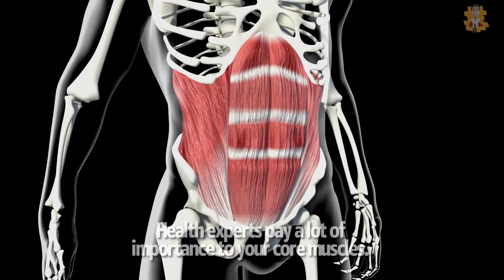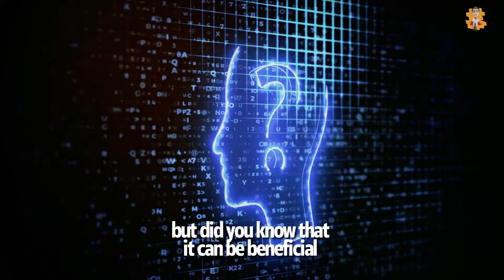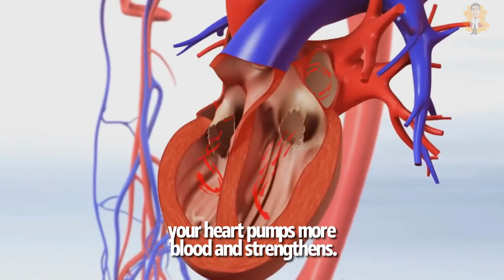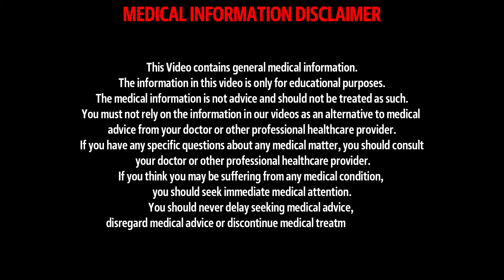What happens to your body when you Run daily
Other Video Links: 👇👇
Early Signs & Symptoms of A Heart Attack